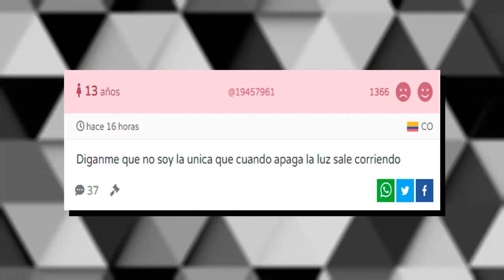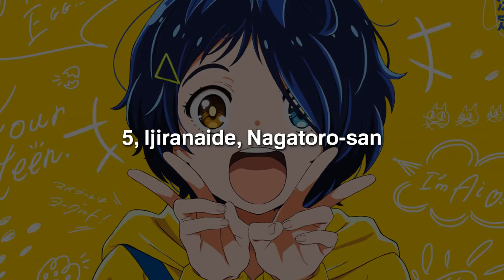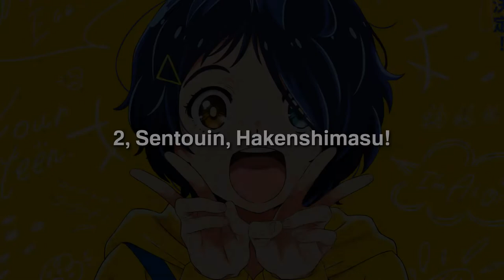TOP 10: Los mejores animes del 2021 | PT. 1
Como ya es costumbre, cada dos temporadas este canal hace un TOP 10 sobre aquellos que denomina los mejores animes de 2021. OJO, solo tomando en cuenta a aquellos que estrenaron durante los primeros 6 meses del año (de ahí a ser denominada PT. 1). Hubo de todo y poco de nada (como por ejemplo Wonder Egg Priority, Beastars 2da Temporada, VIVY, etc) así que espero que les encante este simpático videito.